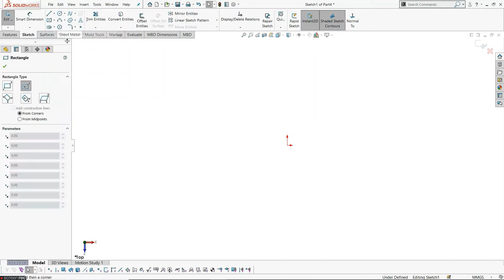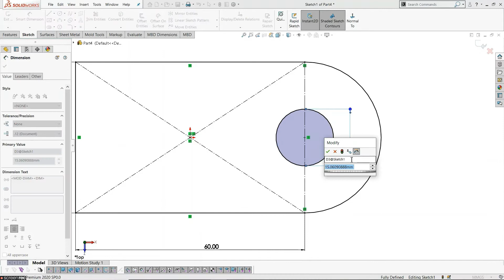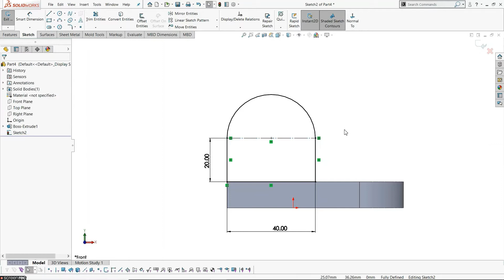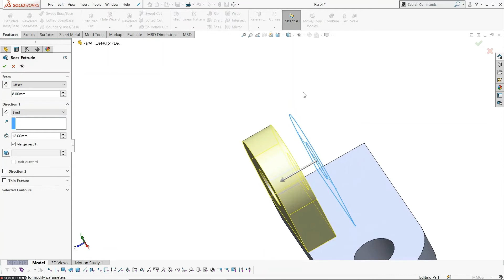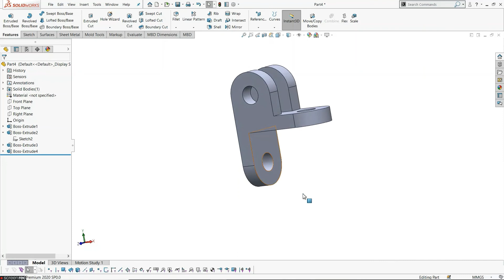SOLIDWORKS TUTORIAL | TAMIL | MODEL#1 | KALIRU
Solidworks step by step tutorial in tamil. This model Drawn in different point of view . @kaliru